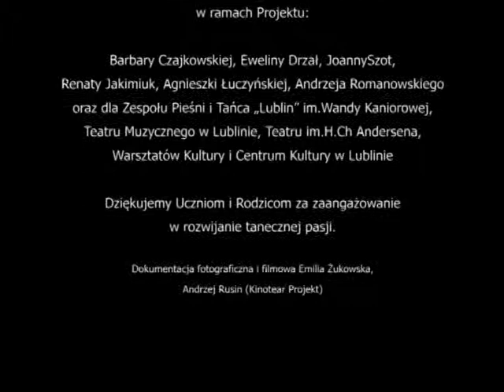Myśl w ruchu 2012 / Lublin / Centrum Kultury w Lublinie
Myśl w ruchu – program edukacyjny skierowany do uczniów szkół podstawowych, gimnazjalnych, liceów oraz wychowanków ośrodków szkolno-wychowawczych. Każda z edycji przygotowywana jest we współpracy z lokalnym środowiskiem tanecznym. Podczas praktycznych warsztatów uczestnicy mają okazję zapoznać się z różnorodnymi technikami tanecznymi, w ramach zajęć oglądają również spektakle tańca pokazywane na lokalnych scenach. Integralną częścią programu są też wykłady teoretyczne. Efekty kilkumiesięcznej praktycznej pracy warsztatowej prezentowane są w formie otwartego pokazu z udziałem publiczności.